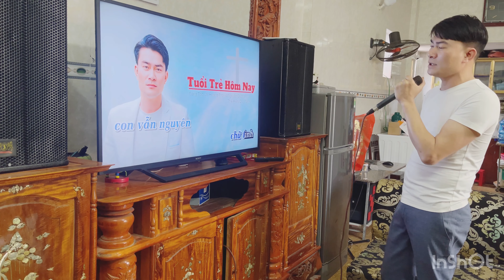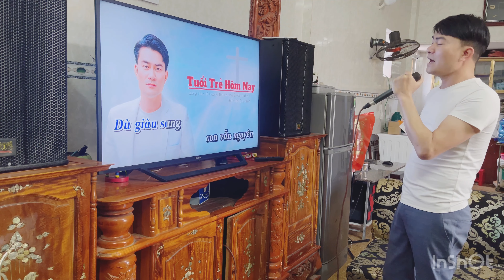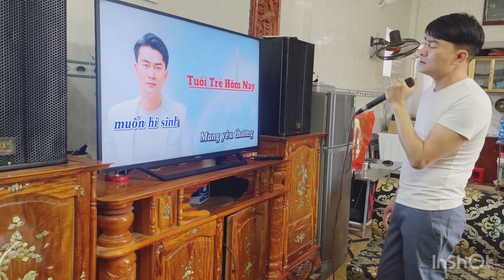Duy Ninh | Tuổi Trẻ Hôm Nay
Bài Hát    -  Tuổi Trẻ Hôm Nay
Sáng tác  -  JB Hoàng Thọ & Nguyễn Quang Phúc
Thể hiện  -  Duy Ninh

© Bản quyền thuộc về Duy Ninh
© Copyright by Duy Ninh ☞ Do not Reup